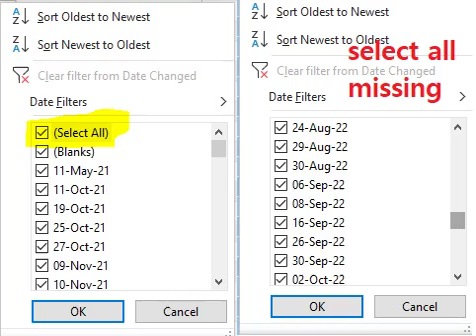Its a Query - Can we have this "Select All" visible all the time?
If I unchecked the "select all" option and scrolled down a huge list to select required items,
I have to go back to the top and uncheck,
which in turn makes me scroll down again to the required items from a huge list,
which is extremely inconvenient when the filter list is too large